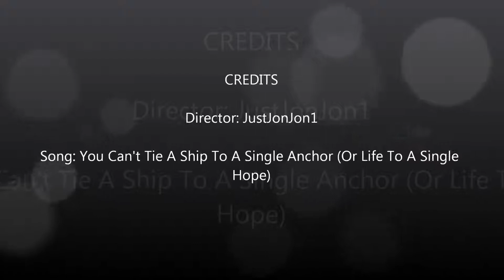♫ Given The Day - You Can't Tie A Ship To A Single Anchor (Or Life To A Single Hope) ♫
Please Like, Means A Lot To Me.

♩ Members ♩

♪ Mike Burrows - Instrumentals

♪ Garrett Chambers - Vocals

✗ Attention! If you like this music, please buy it and check them out. This is not my music, again do not go to me for other information. Help the band out and not me. ✗